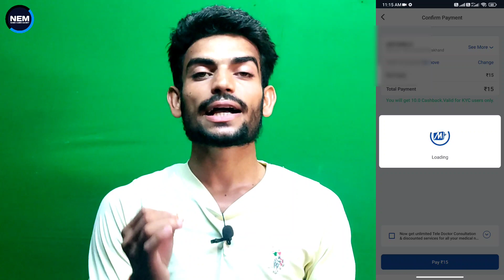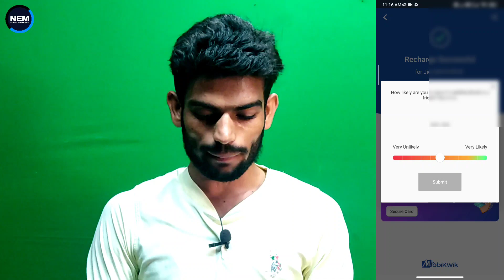Jio Free 1GB Data Offer| Jio App Se Free Data Kaise Le 2022| Jio 1GB Data Loan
Topic:-
Jio free data kaise le
Jio 1gb data free kaise le 2022
My jio app se data loan kaise le 2022
My jio app se 1 GB data loan kaise le 2022 me
jio 1 GB data free offer today
Jio free recharge offer today